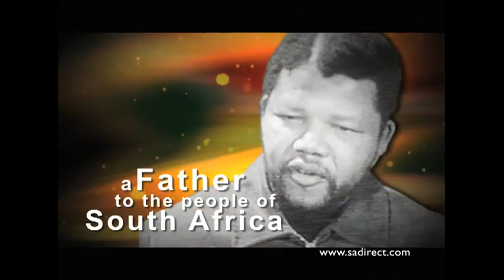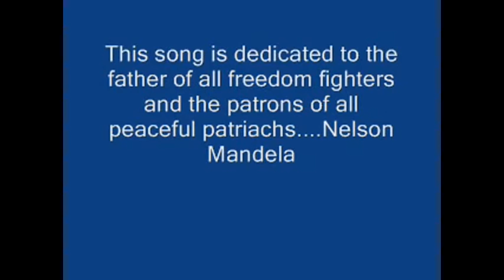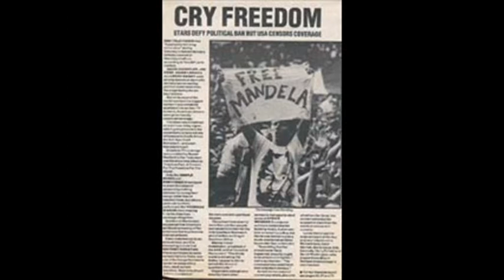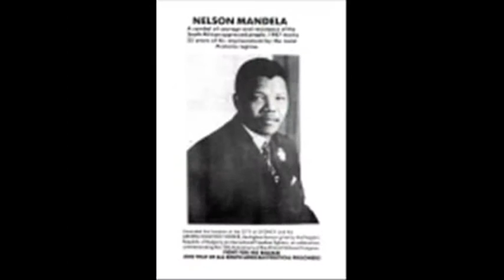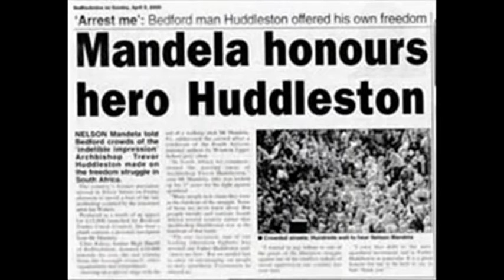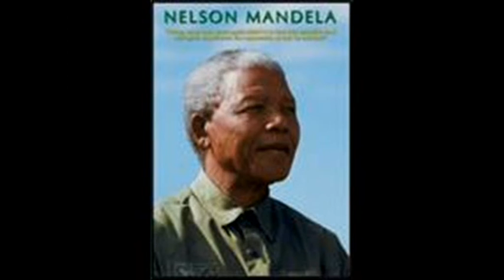the Lollsize tribute to Nelson Mandela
I created this video as a tribute to the epic Nelson Mandela because i'm leaning about him at school